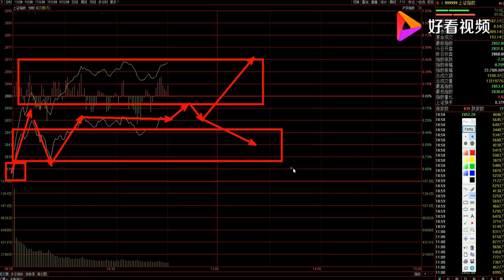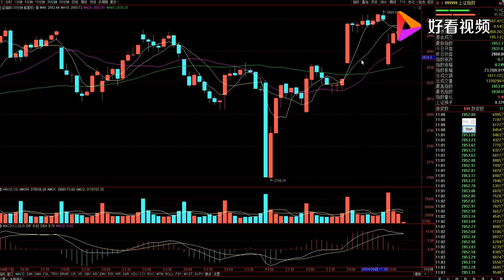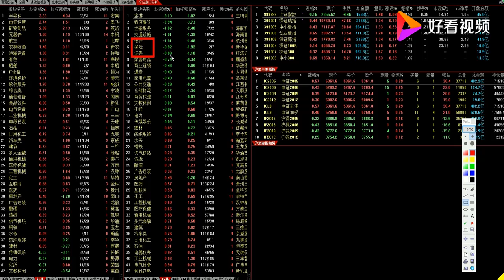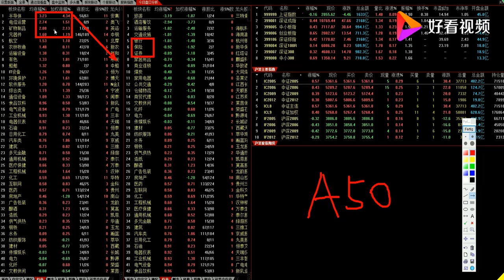A股午评：5月6日科技股引领指数，后期走势怎么看？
A股午评：5月6日科技股引领指数，后期走势怎么看？,本视频由盘手梁勇原创提供,45次播放,好看视频是由百度团队打造的集内涵和颜值于一身的专业短视频聚合平台